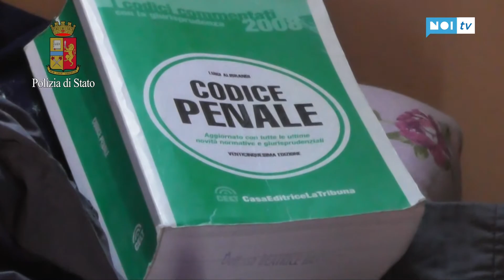Sgominata banda specializzata nei furti in casa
LUCCA - Sono accusate di furti in abitazione, ricettazione, favoreggiamento e simulazione di reato. Sono cinque persone di origine sinti arrestate dalla polizia al termine di un'indagine avviata quattro mesi fa e conclusa questa mattina con un blitz al campo nomadi di Maggiano.

NoiTv